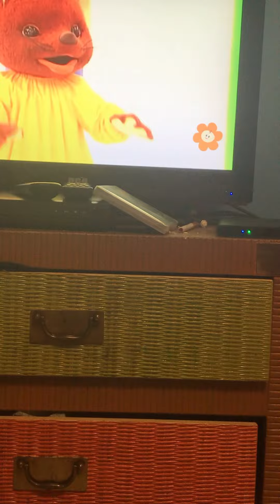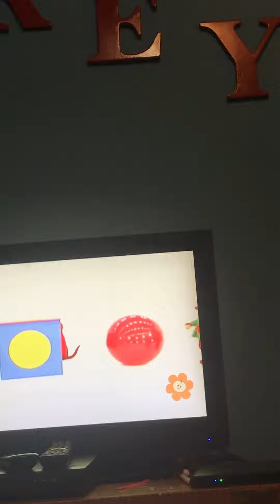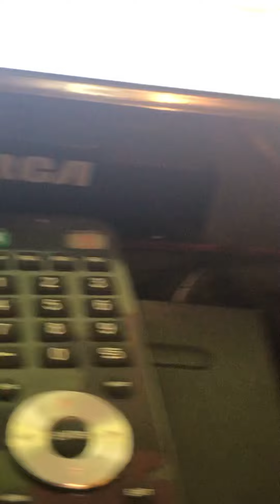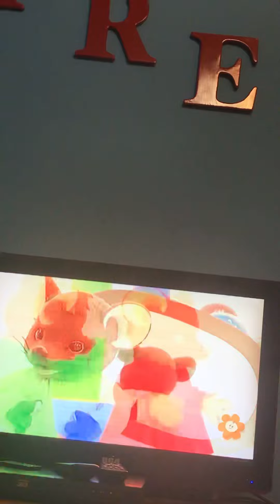Squeak! Full episode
By babyfirst